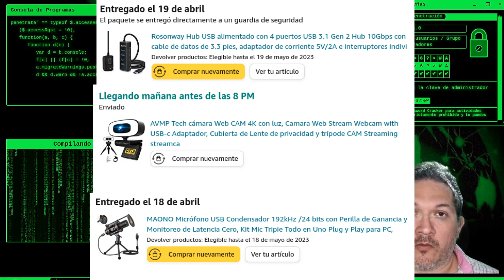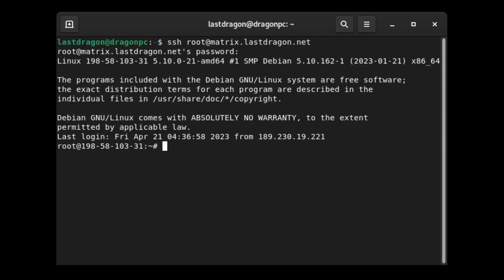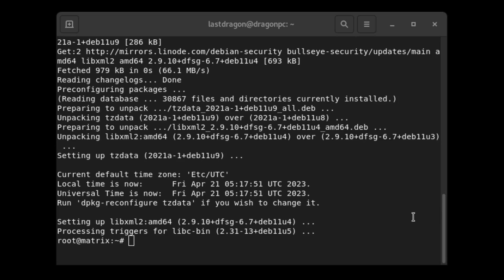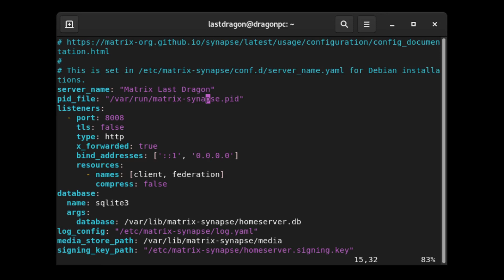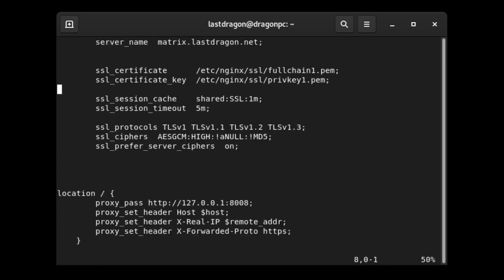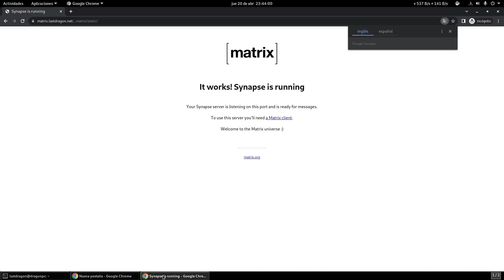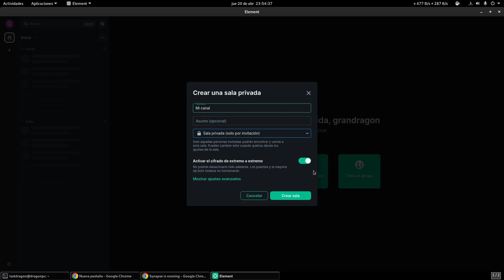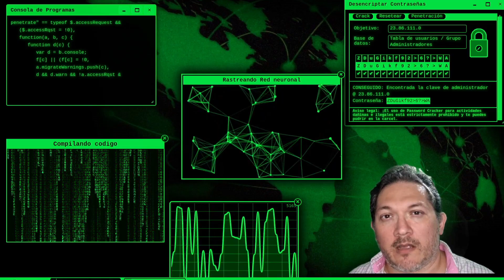Matrix Synapse en un Debian 11 con cliente Element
En este video se muestra como instalar el matrix synapse en una distro Debian de GNU/Linux

Session 05431476b2d59c464c6c3b3a46a47b33ab36192ff04f5cf0ec1f4d81a3497c3f66